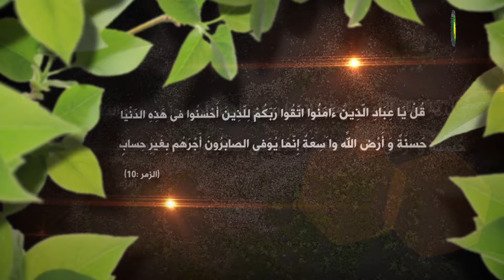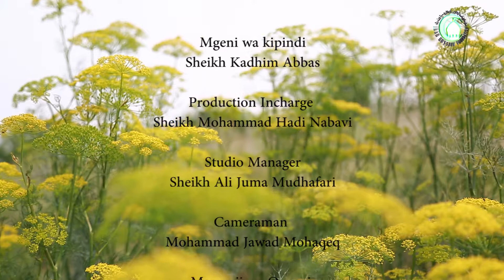162. Hijabu katika Uislamu (1) - Sheikh Kadhim Abbas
Hijabu kilugha ni kizuizi. Katika istilahi, hijabu ni vasi hasa la wanawake linalofunika sehemu zisizotuhusiwa kuonekana na wasiokuwa maharimu wake.
Hata hivyo, pamoja na kuwa hijabu ni maarufu kama vazi la  wanawake, hijabu huweza kutumiwa kiistilahi kwa kujizuia kuona, kusikia au kutenda yale aliyoyaamrisha Allah.
Kuhifadhi tupu kumesisitizwa kwa waumini.
Kutoangalia wanawake au wanaume kwa macho ya kutamani ni hijabu. Kutoongea mambo yasiyo na kipuuzi ni hijabu.